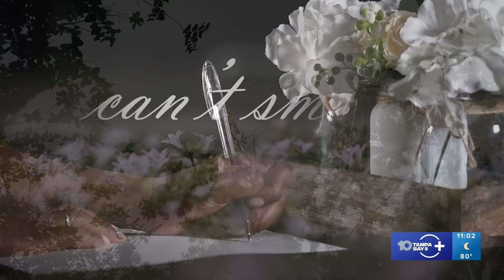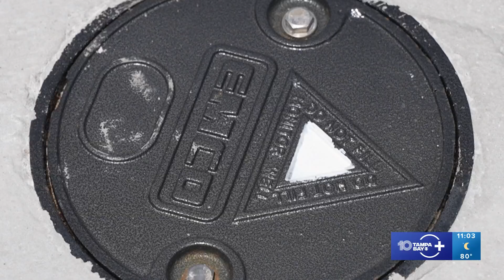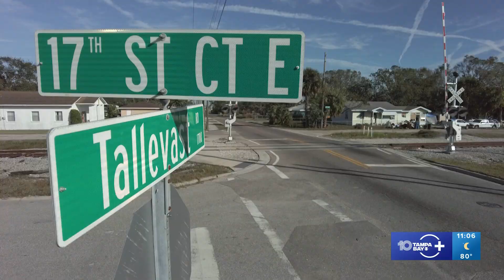Toxic groundwater plume in Manatee County is spreading and requires ‘urgent action’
Recent testing of sampling wells in the Tallevast area of Manatee County shows high levels of dioxane and other chemicals of concern, and that parts of the toxic groundwater plume from a former beryllium plant are spreading beyond what systems can currently capture.

“Urgent action should be taken to stop and recover the spread of contamination,” a scientist and engineer with RES consulting wrote in a letter to community leaders in Tallevast.

The letter is a review of a January report from Lockheed Martin about the status of the massive, contaminated groundwater plume in Tallevast. The company owns the site of a former beryllium plant located on Tallevast Road. Lockheed Martin informed the state in 2000 the plant had contaminated the groundwater. No one told neighbors, many of whom were on well water.

"We're angry,” said Roger Byers of Tallevast. “Yes, we're angry, because it was well-known and kept from us.”

Byers’ feelings are shared among many in the small, mostly African American town of about 225 people.

“Nobody seems to care about Tallevast,” said Ervin Smith, who worked at American Beryllium Company. Born and raised in Tallevast, he drank from well water up until the plume was uncovered, unaware that chemical solvents from the plant, like dioxane, had contaminated the groundwater.

These chemicals “damage the nervous system, kidneys and liver as well as the immune system and developing fetuses and are known carcinogens,” Dr. Christian Wells, a researcher at the University of South Florida,” said in a grant application.

Through the University of South Florida, Wells was approved for a $500,000 EPA grant to study pollution in Tallevast. As part of the grant, monitoring wells are being installed on select Tallevast properties to test shallow groundwater for contaminants. Geologists are also testing the soil.

However, Wells says changes to current EPA policies could mean fewer resources moving forward.

This testing is separate from what the state requires of Lockheed Martin, which says it has already cleaned up dozens of acres of contamination.

However, residents and independent consultants say there needs to be more urgency, especially with the edges of the plume appearing to spread outside of areas where systems are in place to capture and clean the contamination.

“We remain concerned that the horizontal delineation relies on monitoring wells located 600 feet (east) and 1,000 feet (west) away, and therefore, cannot be considered sufficient for knowing where the contamination is or forecasting its migration path,” RES consulting said in its letter.

Lockheed Martin has not yet responded to 10 Investigates’ request for an interview.